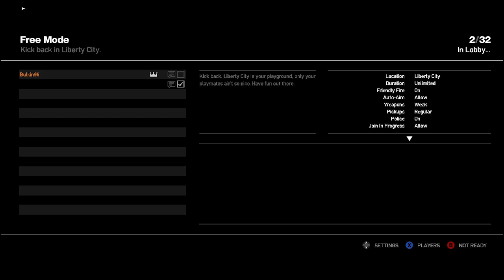GTA с Bulkin & iSlate - "Странный дворник"